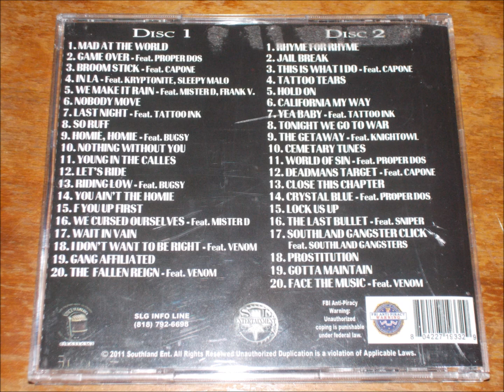PROSTITUTION- CONEJO (MAD AT THE WORLD DISC 2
ARTIST: CONEJO ALBUM: MAD AT THE WORLD DISC 2 (2011) SONG: PROSTITUTION TRACK: 18